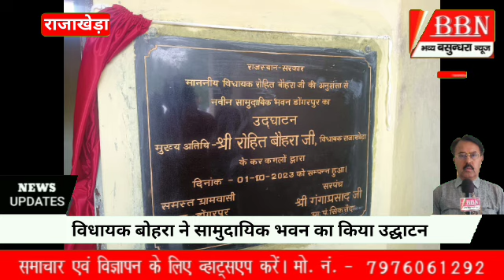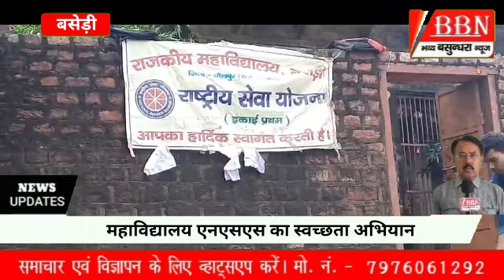कस्बा में दिनदहाड़े होने वाली वारदातों से दुकानदार आक्रोषित आंदोलन की दी चेतावनी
कस्बा में दिनदहाड़े होने वाली वारदातों से दुकानदार आक्रोषित आंदोलन की दी चेतावनी, बाडी में बुजुर्गों का सम्मान, पेड़ पर लटका मिला किशोर का शब, वृद्ध आश्रम में बुजुर्गों का सम्मान, विधायक बोहरा ने किया उद्घाटन, बसेड़ी की पंचायतों में स्वच्छता अभियान, महाविद्यालय एन एस एस  ने चलाया स्वच्छता अभियान, हाथरस रेलवे प्रांगण में स्वच्छता अभियान/*